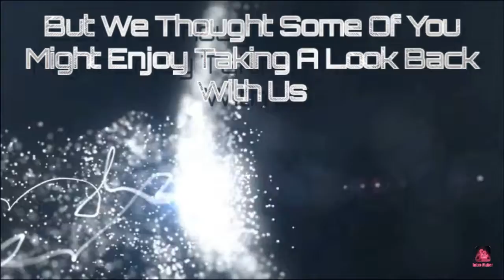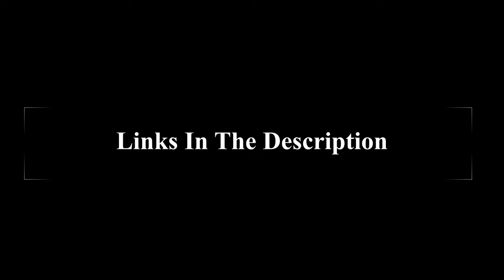StudioMike At Dragon Trail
Thank you for taking the time to check out one of our videos.

This video is what we call an Attack Flashback. These videos were
created in the early days of the channel when I really had no
idea what I needed to do to make decent content.

We hope you enjoy the video. Give us a
like and get notified. Share the video with your friends. We would definitely appreciate it.